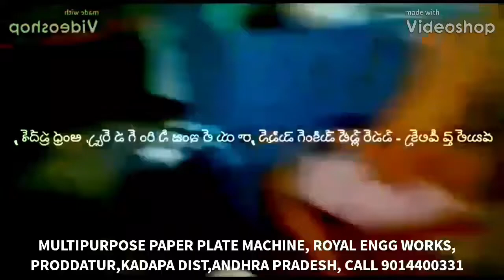multipurpose video in telugu,paper plate making machine semi automatic hydraulic double die telugu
For
PRODDATUR
YSR (KADAPA) DISTRICT
ANDHRA PRADESH
INDIA

2020 SMALL SCALE INDUSTRIES/INDUSTRY BUSINESS/FACTORY/COMPANY/IDEAS/PLAN/DETAILS/INFORMATION IN TELUGU,

2020 SMALL SCALE INDUSTRIES/INDUSTRY BUSINESS/FACTORY/COMPANY/IDEAS/PLAN/DETAILS/INFORMATION IN TELUGU,

2020,SMALL SCALE,INDUSTRIES,INDUSTRY,BUSINESS,FACTORY,COMPANY,IDEAS,PLAN,DETAILS,INFORMATION,TELUGU,